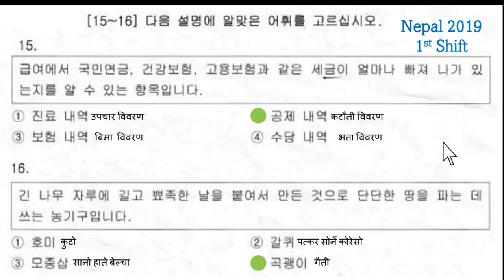नेपालमा 2019 काे पहिलाे सिफ्टमा सोधिएका |알맞은 어휘 मोडेलको प्रश्न|by trgiri dateonline.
नेपालमा_2019_काे_पहिलाे_सिफ्टमा_सोधिएका|알맞은 어휘 मोडेलको प्रश्न-TOPIK FINAL EXAM QUESTION SOLUTION, BY trgiri In dateonline,Nepal ma 2019 ma sodhiyeka eps eps ubt exam ko lagi important question

QUESTION SOLUTION, BY trgiri In dateonline,Nepal ma 2019 ma sodhiyeka Korean similar sabdha haru,eps final parikshyama sodhiyeka mahatopurna prasnaharu, EPS-TOPIK UBT exam pass garnako lagi padhnai parne Korean question haru,